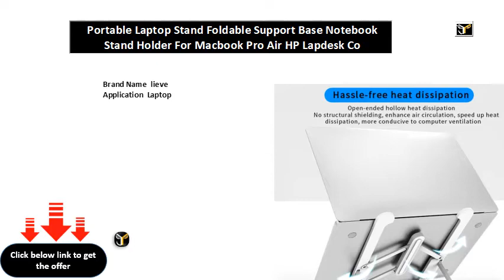Portable Laptop Stand Foldable Support Base Notebook Stand Holder For Macbook Pro Air HP Lapdesk Co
Brand Name  lieve
Application  Laptop